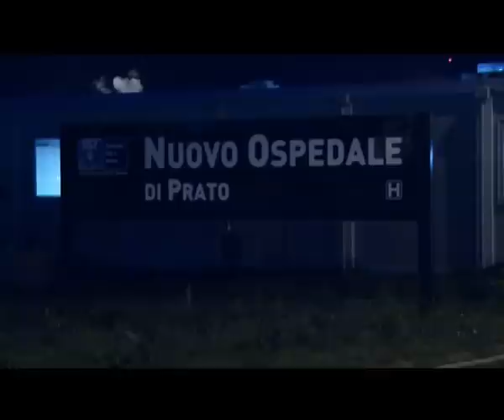2015-01-26 - RAPINA A MANO ARMATA IN UN UFFICIO POSTALE DELLA PERIFERIA SUD DI PRATO